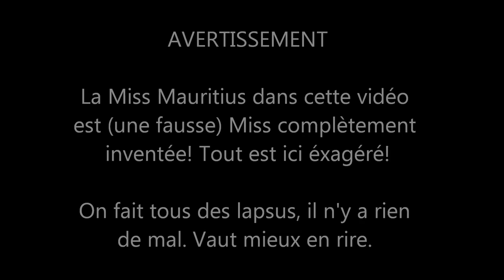Miss Mauritius!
Parodie! Ou pure invention! En tout cas, voici une Miss Mauritius... décalée!

Merci a Gilles Duvergé et Stan Dobelle pour leurs participations